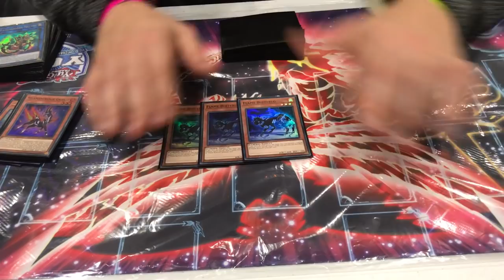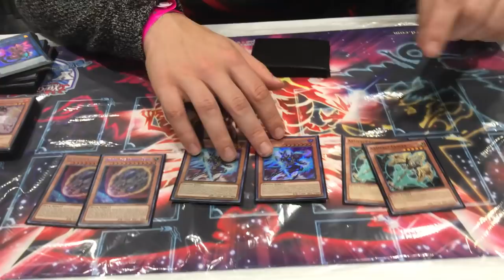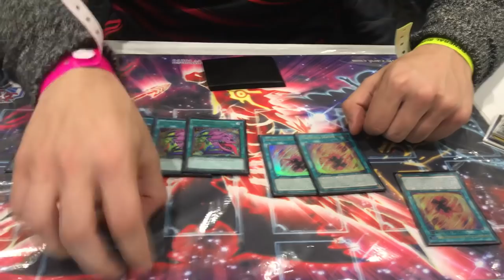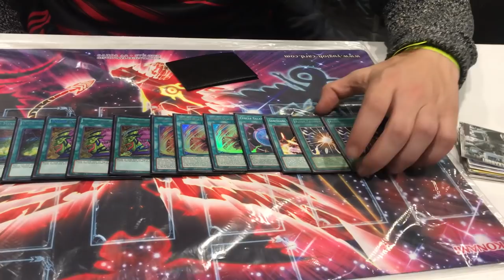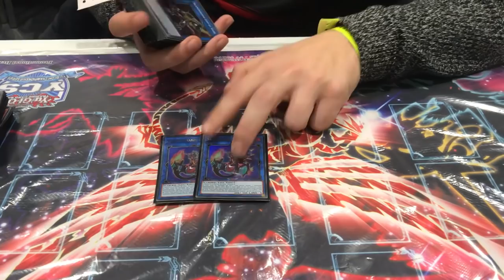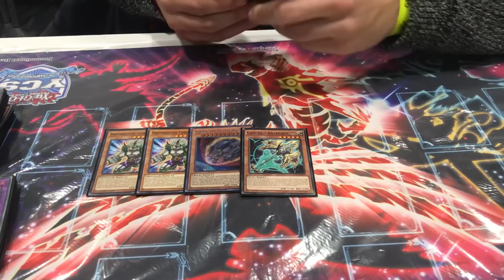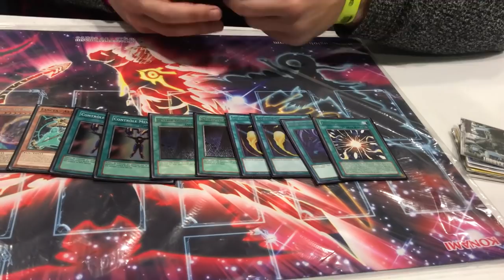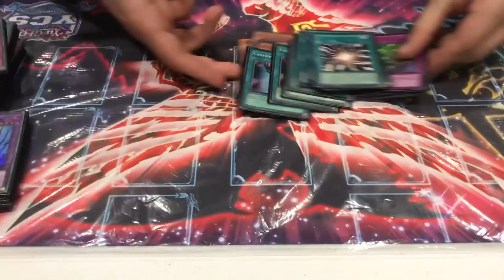Top 32 - YCS London Brice Dodeller Deck Profile : Salamangreat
Bonjour tout le monde, on se retrouve aujourd'hui pour la deckprofile de Brice qui a fait top 32 à l'YCS de Londres.